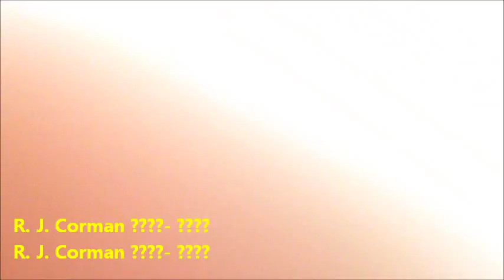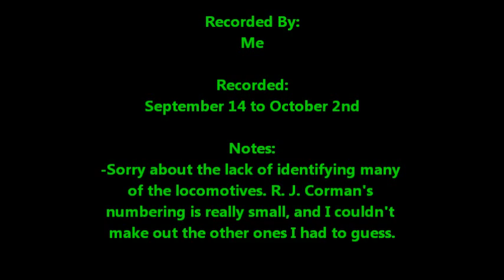Unique MP15AC!! Railfanning UP, NS, CSX, R. J. Corman, and more! September 14 - October 2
I had a fun railfanning these locomotives. I had more videos, but my phone messed up and saved them as a weird incompatible video type. And some of the trains as they were passing I realized that my phone wasn't actually recording. Anyway, to the locomotive details. (Locos are listed in order)

First Train:
UP ?- ? (In UP American Flag + ?? Paint)
Unknown Leaser ?- ? (In ?? ?? Paint Scheme)
NS ?- ? (In NS Horsehead Paint)

Second Train:
CSX 7310- C40-8W (In CSX YN3 Paint)*
CSX 8745- SD60i (In CSX YN3 Paint)**

Third Train:
R. J. Corman ?- ? (In R. J. Corman ?? Paint)

Fifth Train:
CSX ?- ? (In CSX YN3 Paint)
HLCX 8148- SD40-2 (In HLCX Blue Paint)***

Sixth Train:
CSX 2715- GP38-2 (In CSX YN3 Paint)
CSX 1135- MP15AC (In CSX YN3b Paint)
CSX 2761- GP38-2 (In CSX YN3 Paint)

*- CSX 7310: Ex-CR 6079; sometime just before 2/09/2008, it was painted in the YN3 paint scheme. Before then it had a Conrail paint scheme.
**- CSX 8745: Ex-CR 5633; sometime just before 4/27/2003, it was painted in the YN3 paint scheme. Before then it had a Conrail paint scheme.
***- HLCX 8148: Ex-BN.
- CSX 2715: Ex-SBD 6064, Ex-SCL 6064.
- CSX 1135: Ex-SBD 4230, Ex-L&N 4230; This unit has wore many famous and historcial paint schemes.
Origionaly starting out with the Seaboard System paint, then recieving the Family Lines paint scheme.
This vehicle's first CSX sceme was the CSX-G gray "stealth" scheme, then it got the CSX-YN2. Next, it was given it's current paint
sceme, CSX-YN3B.
- CSX 2761: Ex-CR 8164